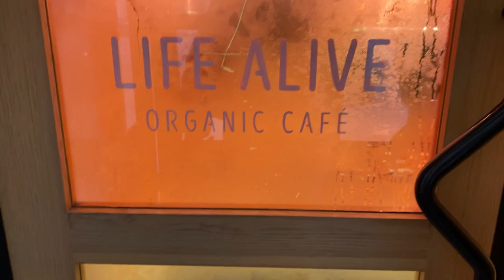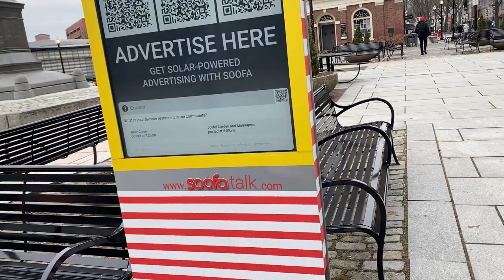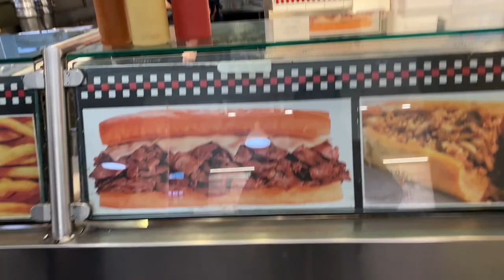Boston, MA and Newark, RI Vlog | Red Socks Stadium, Life Alive Cafe, Quincy Market | 🇿🇦 in 🇺🇸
Hey y’all in this video, long overdue btw haha, we go to the red socks stadium and gift shop, Quincy market , Newark and many more! Hope you enjoy this video!

Come and say hey! :)